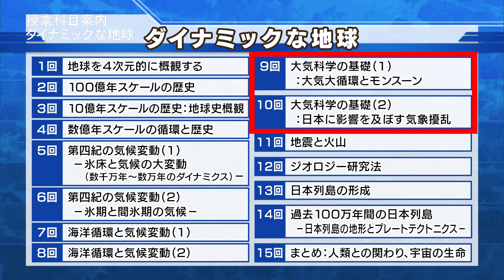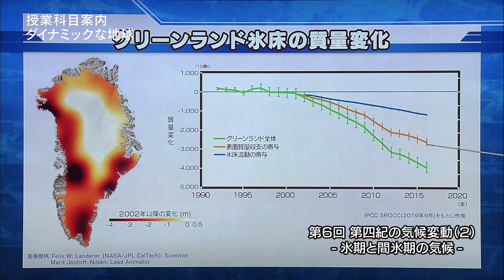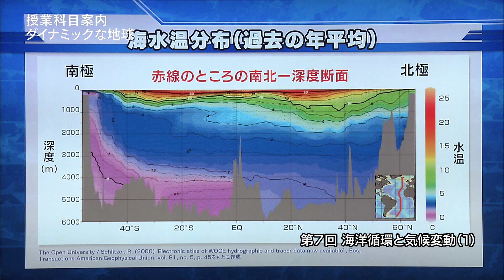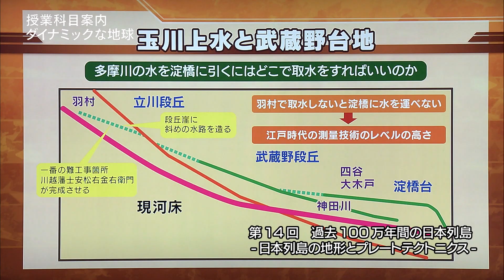放送大学「ダイナミックな地球（’２１）」（テレビ科目紹介）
ダイナミックな地球（’２１）

放送大学の放送授業テレビ科目（2021年度開講分）を紹介する動画です。
地球科学への入門科目。地球の様々な活動は、しばしば「地球は生きている」とたとえられるが、その本質はなんでしょうか？地球内部から表層環境、そして宇宙との関係まで、様々な時間・空間スケールへ視点を移動させながら、進化しダイナミックに変動する地球について学びます。

主任講師：大森聡一（放送大学准教授）